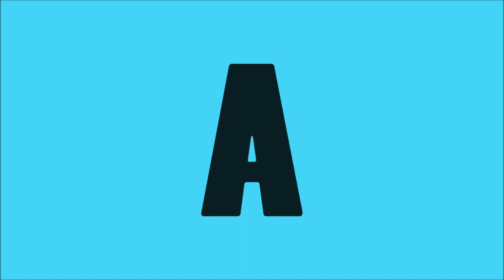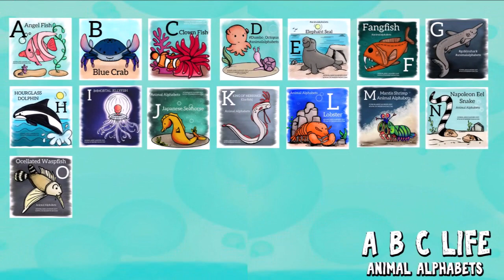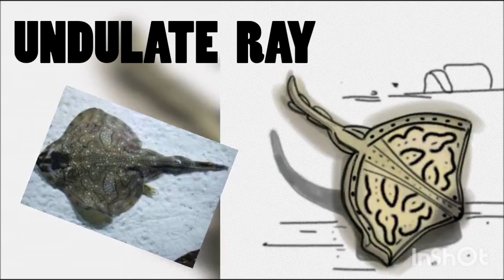ABC Life Animal Alphabets Sea Creatures Series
Hosted on Twitter by @animalalphabets; 26 Letters, 26 Animals. Digitally illustrated in Ibispaintx. This is a compilation of every drawing video shortened to 15-seconds.